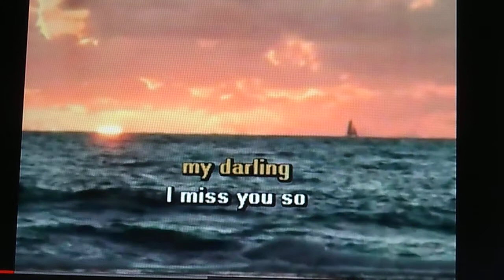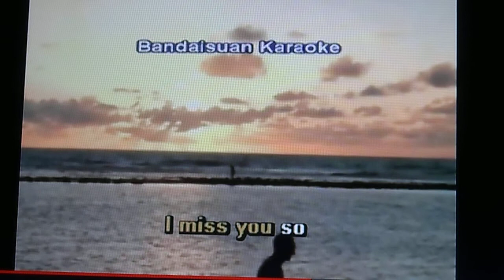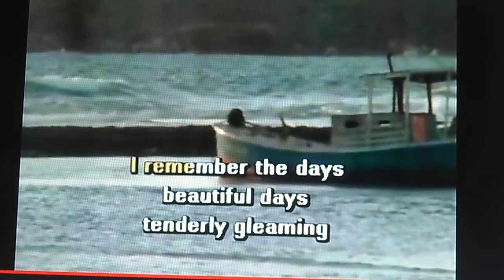CLIFF RICHARD COVER VISIONS